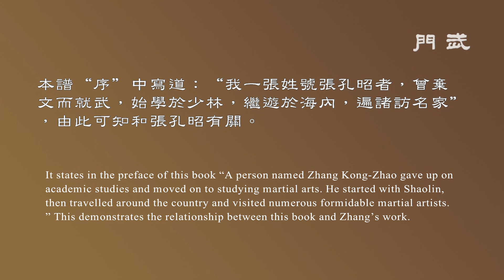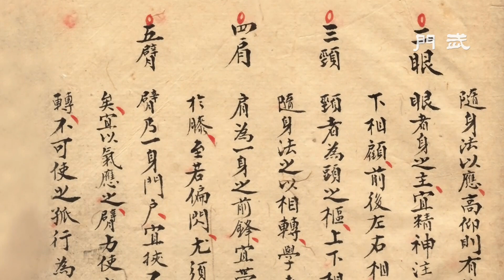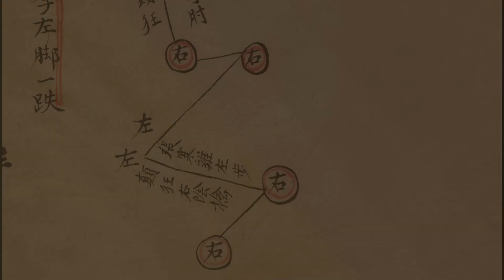汪鳳京先生傳鐵閂式 Wang Feng Jing s Iron Latch 武學圖資館 # Martial Tradition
汪鳳京此人生平不詳，待考。“鐵閂式”，動作、名稱與張孔昭撰《拳經拳法備要》的“鐵閂大法”相似，應該是從此式而來 。

本譜“序”中寫道：“我一張姓號張孔昭者，曾棄文而就武，始學於少林，繼遊於海內，遍諸訪名家”，由此可知和張孔昭有關。

再觀全書內容，基本抄自《拳經拳法備要》，祇是略改其標題，並拼湊一些戚繼光《拳經》內容而成。圖式部份，仔細比對，也不難發現仿《拳經拳法備要》的足跡，有部份甚而直接採用，而改其文字要領說明。

張孔昭，字橫秋，是明清重要的武術家，其所著《拳經拳法備要》一書是難得一見有系統性的武學著作，影響深遠，故也成了民間拳譜爭相模仿、抄錄的對象。
本譜的意義之一，在於反映了清代至民間拳譜一個以拼湊為常態的現象。

「武學圖資數位典藏館」
武學書館
武門 Martial Tradition
江湖、武林，包羅萬象，盡收眼底。
A panoramic view of the all-encompassing martial world and its politics.

歡迎您的支持！
入會成為『金鑽會員』，除了享有 VIP 會員的各項權益之外，便可於線上使用「武學圖資數位典藏館」(圖資館)內的典藏圖資。